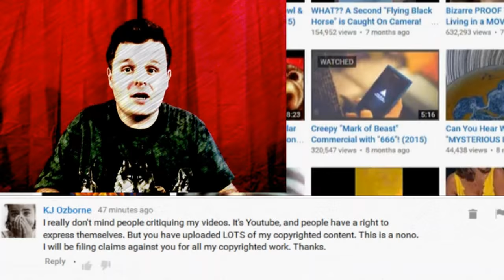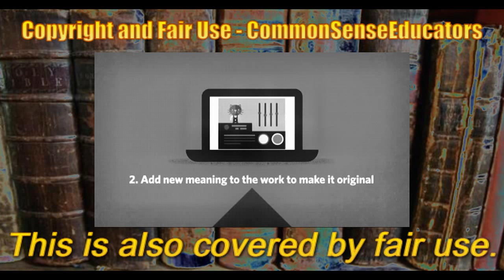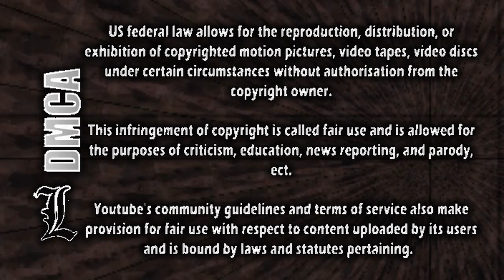Fair Use Vs. Conspiracy Theorist - Response For KJ Ozborne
learn your stuff, know your rights, don't be a dick